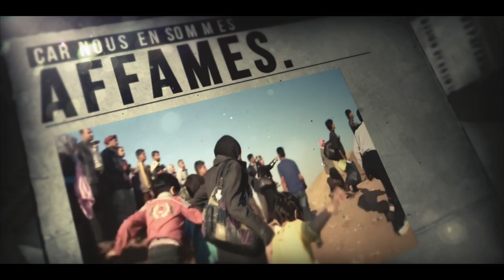Les Barbeaux " Déracinés "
Extrait de l'Album Déracinés (autoproduction/2017)